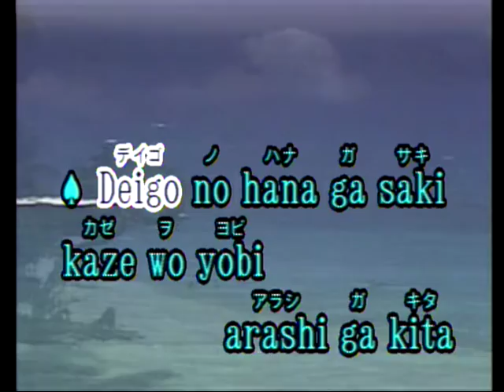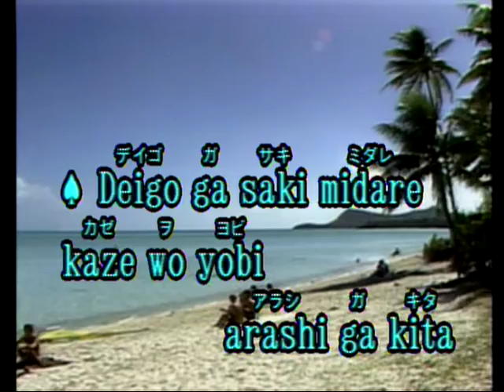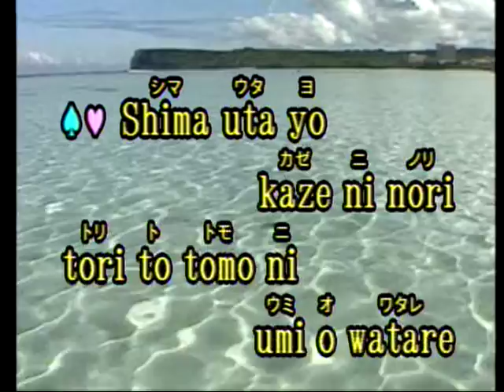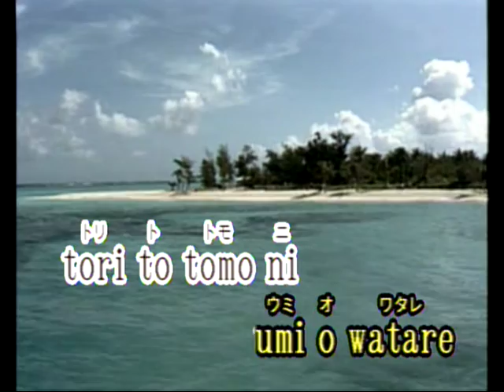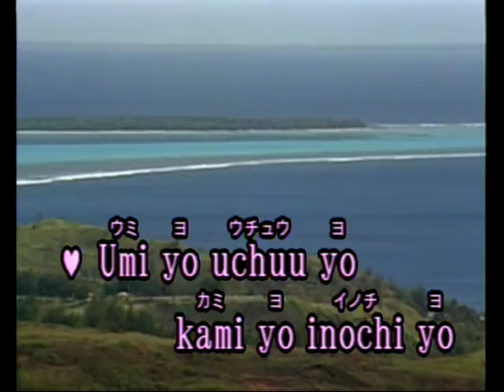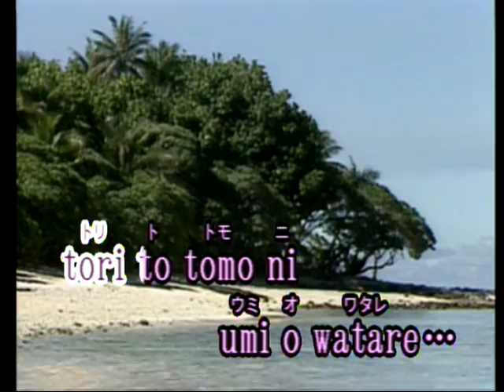Shimauta Las Rocas